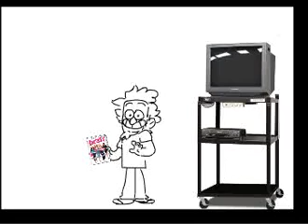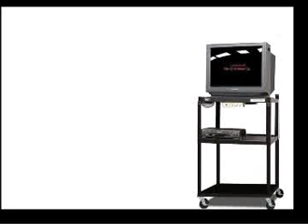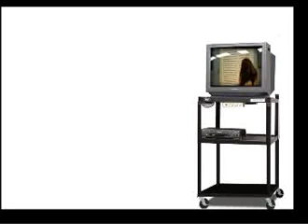Apology from Alex Hirsch - Bratz the film (Lost Alex Hirsch film)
A lost, now refound Alex Hirsch animation from very likely 2010. This is possibly part of his 24-Hour Toons series which he ran before Gravity Falls began, of which a little bit of content remains.

It is for entertainment and archival purposes ONLY! Any ads you may see are from claims and NOT monetization! If you have a question or something you wish to say to Alex Hirsch, he can be found on Twitter at @_AlexHirsch.